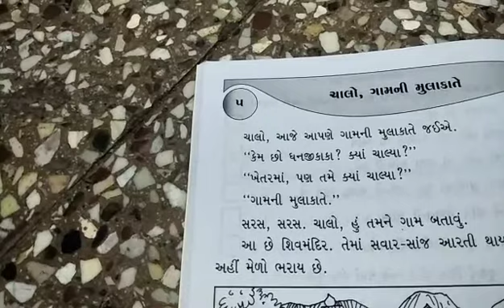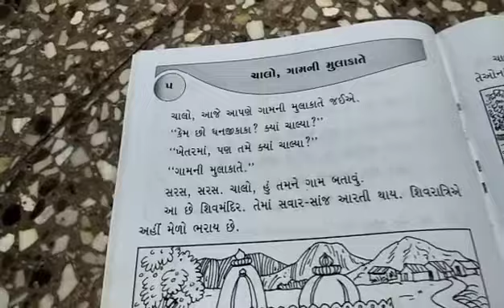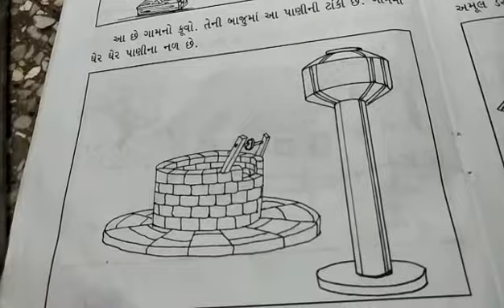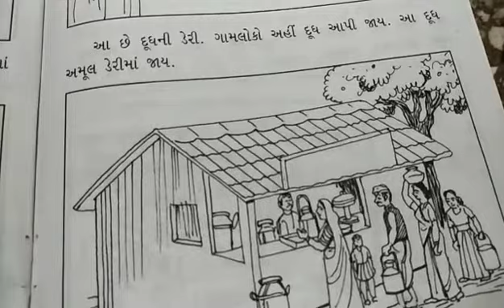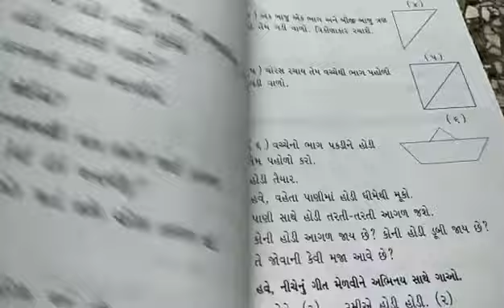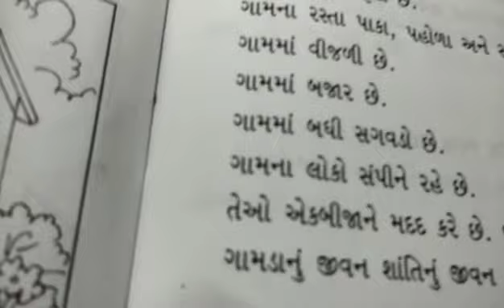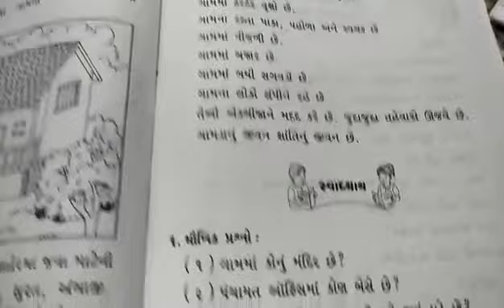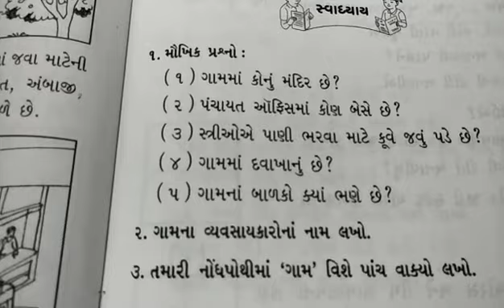વિષય: પર્યાવરણ || ધો. 1 || Rahevar School